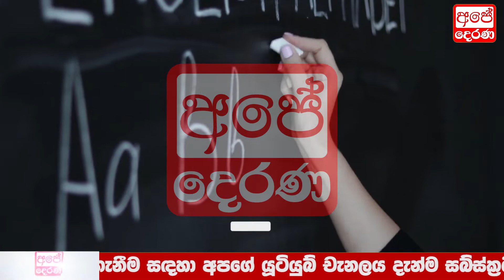BREAKING NEWS | Just Reported Very Special Speech Chirantha Amarasingha